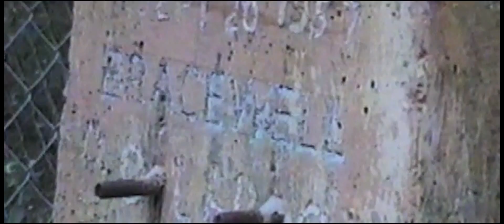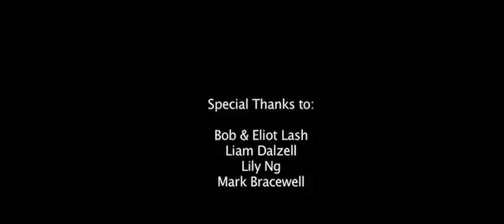Death of a Radio Telescope? Bracewell's Last Interview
Dr. Ronald Bracewell gives his last interview during the destruction of the Bracewell Observatory at Stanford University (March 10, 2006). Bracewell was a renowned radio astronomer and also Lewis M. Terman Professor of Electrical Engineering, Emeritus of the Space, Telecommunications and Radioscience Laboratory at Stanford University. He was an avid SETI enthusiast and played an important role in developing planet hunting techniques like nulling interferometry. He coined the term "Bracewell Probe" for autonomous interstellar space probes to communicate between alien civilizations.

Bracewell was not one to participate in the dogma of institutional authority and honors.

"All I can think to say is that people do not notice what they see every day. We are not observant by nature. We are not like scientists who try to reason out what to do next. Genetically, we are programmed to grow up and do what we're told and the proves to be the way to have success in reproducing your kind. If a 10 year-old boy sees a mushroom growing out there same as they had last night for dinner and he rushes out, picks it, and comes back - his mother will slap him and say drop it! He's trying to be a scientist. He's exercising his curiosity to find out knowledge for himself rather than gaining knowledge from an experienced elder.

Kids like that died out. We do not have a driving scientific curiosity. Hardly anyone is a scientist and it's hard to teach them. But it's very important for us these days."